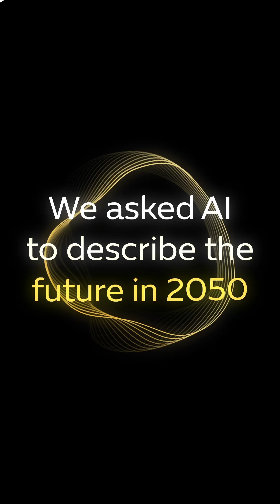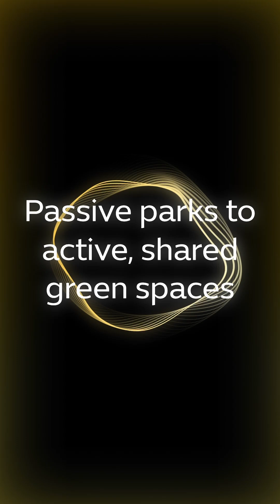Can Urban Growth and Nature Thrive Together? | AI Explains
What will cities look like 25 years from now — more sustainable, more prosperous, more equitable, or more of the same?

In our new thought leadership series, we ask AI critical questions from the 25 topics underpinning our 2025APCS programme.

First up: how can cities and nature grow stronger together?

🤖 Here’s what AI thinks – watch the video.

Join us in shaping the future of cities.

كيف ستبدو المدن بعد 25 عاماً؟ هل ستكون أكثر استدامة وازدهاراً وعدالة، أم ستظل كما هي؟

في سلسلة الريادة الفكرية الجديدة، نطرح على الذكاء الاصطناعي أسئلة جوهرية مستوحاة من المحاور الـ25 لبرنامج قمة مدن آسيا والمحيط الهادئ ومنتدى رؤساء البلديات 2025.

نبدأ بالسؤال: كيف يمكن للمدن والطبيعة أن تنموا معاً وتدعما بعضهما البعض؟

🤖 إليكم ما يعتقده الذكاء الاصطناعي – شاهدوا الفيديو.
💬 وما رأيكم أنتم؟ شاركونا في التعليقات.

انضموا إلينا في رسم ملامح مستقبل المدن.